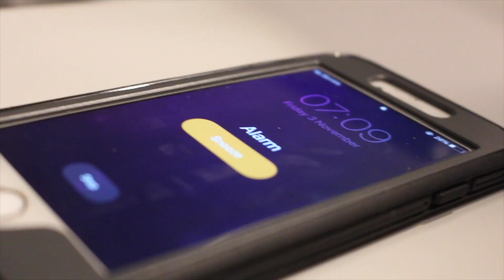SANTA'S FROM THE SEA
In this video you will see dan goldston and i do a doble wakeboard for the charity, the countess charity.